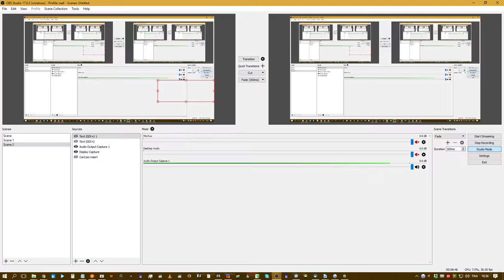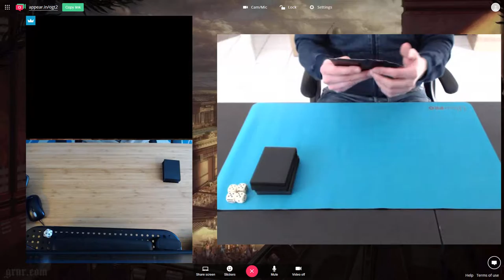OGT2 Larson (WWu salve) vs Florian von Bredow (Highlander port)